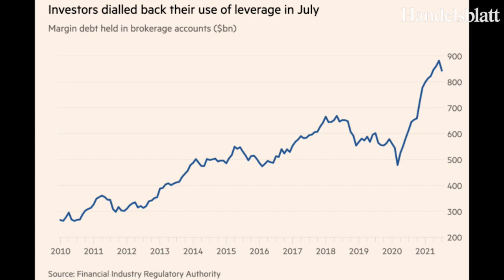US-Börsenexperte Koch: „Salesforce trägt das Wachstum im Tech-Sektor für das laufende Quartal“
Trotz Kursverlusten an der Nasdaq bleibt der Tech-Sektor an der Wall Street stabil. Markus Koch analysiert das Börsengeschehen.